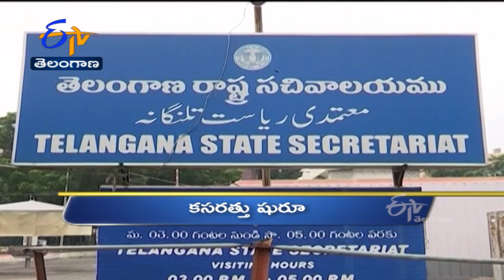9 AM | Ghantaravam | News Headlines | 11th Dec 2021 | ETV Telangana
9 AM | Ghantaravam | News Headlines | 11th Dec 2021 | ETV Telangana